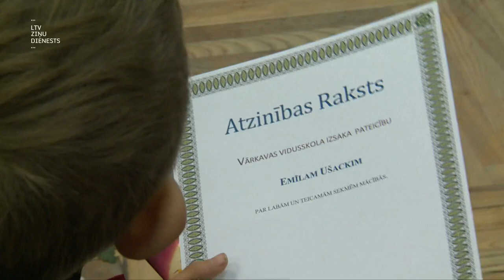"Aculiecinieks" - Pēdējais izlaidums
Mazā skolēnu skaita dēļ no 1. septembra Vecvārkavā vidusskolas vairs nebūs. Darbosies pamatskola. Tās direktore tic, ka katrs bērns ir pelnījis vislabāko.